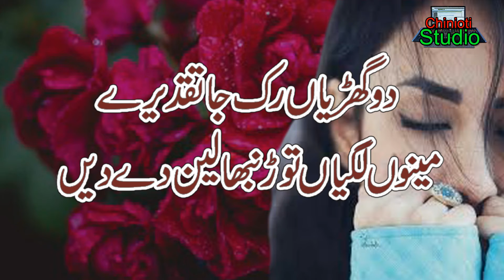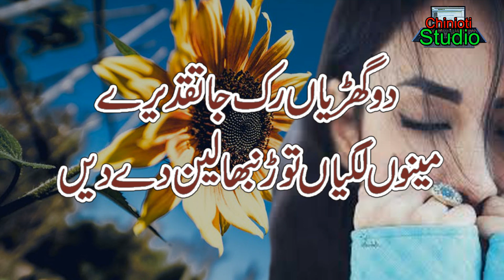New Punjabi Shayari 2021 || Punjabi poetry || Best Poetry Collection || Sad New Poetry 2021